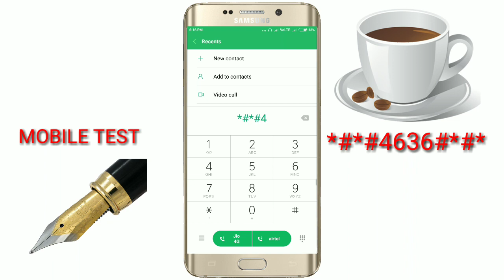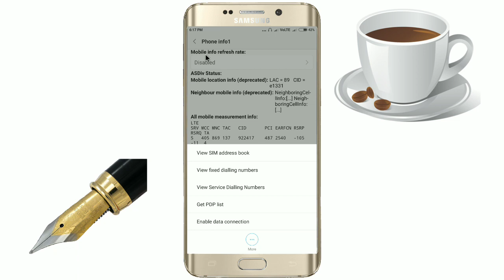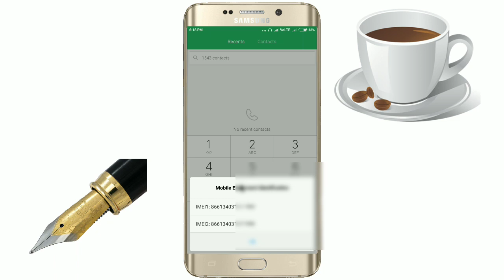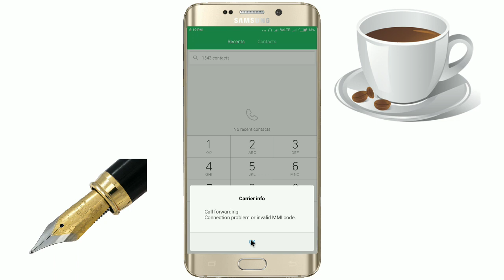3 இரகசிய ஆண்ட்ராய்டு குறியீடுகள்| 3 Android secret codes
in this video I am going to share 3 Android secret codes

battery information
mobile information
call forwarding
IMEI code